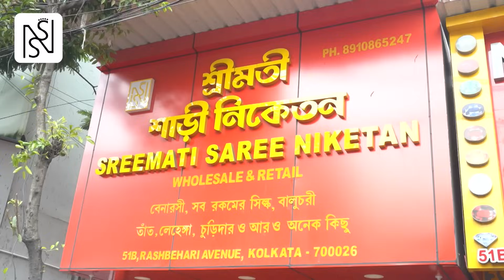G20 Summit 2023 | প্রধানমন্ত্রী নরেন্দ্র মোদীর বাসভবনে মার্কিন প্রেসিডেন্ট জো বাইডেন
G20 Summit 2023 | প্রধানমন্ত্রী নরেন্দ্র মোদীর বাসভবনে মার্কিন প্রেসিডেন্ট জো বাইডেন। বিশ্বের সামনে নতুন ভারতের ছবি ফুটে উঠছে আরও একবার। দেখুন সেই মুহূর্ত

রিপাবলিক স্বাধীন।
রিপাবলিক নির্ভীক।
আপনিই রিপাবলিক।